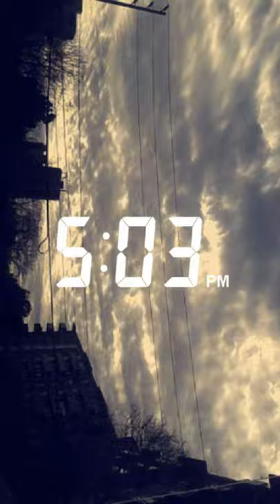Snapchat Fun #3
Pictures and videos i took using snapchat, some with filters some without.